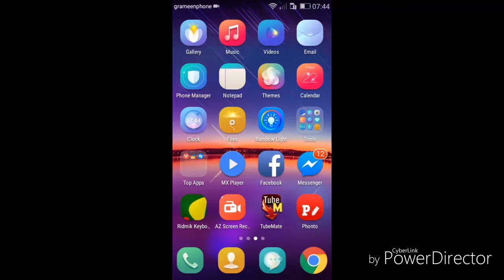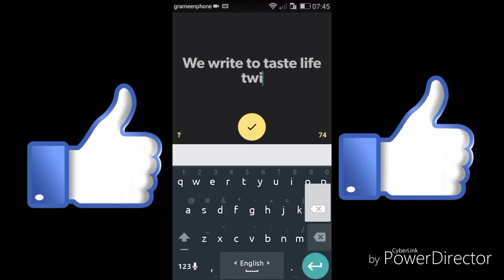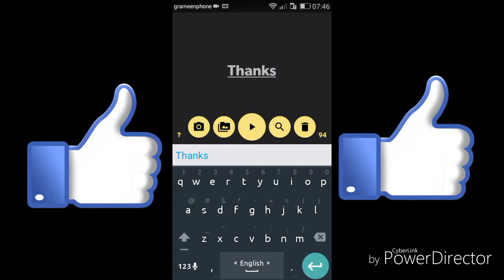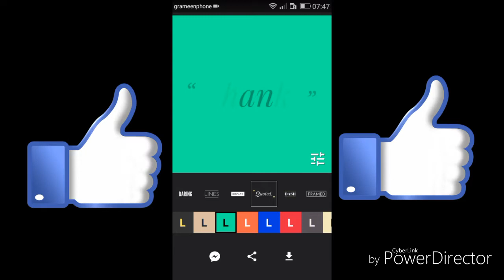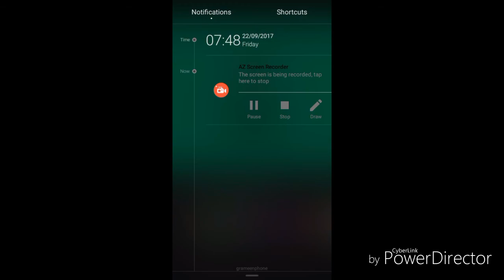How to create youtube video intro outro on your android phone,make intro outro,intro maker apps,